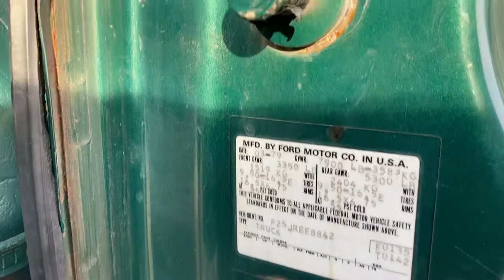Ford F250 460 V8 1979